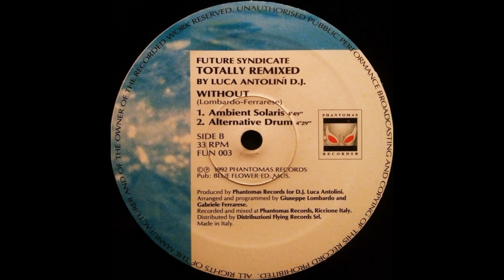Future Sindycate - Without (Alternative Drum)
Phantomas Records – FUN 003 Italy 1992